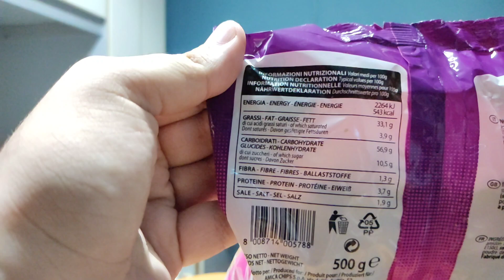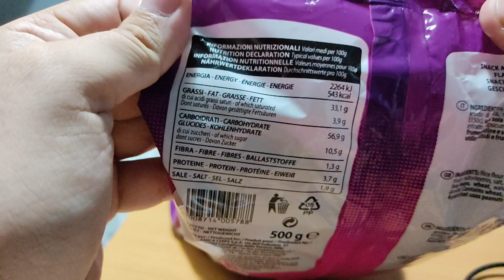Proviamo cose nuove - Amica Snack Barman "Spicy Rice" 🔥